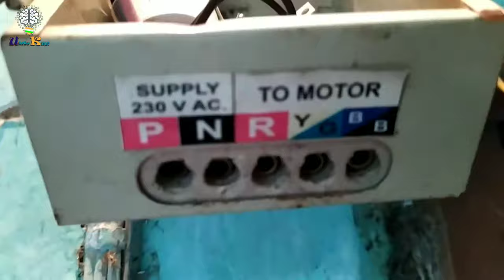submersible pump || Havells openwell submersible pump || पनडुब्बी की मोटर repair | joint water seal